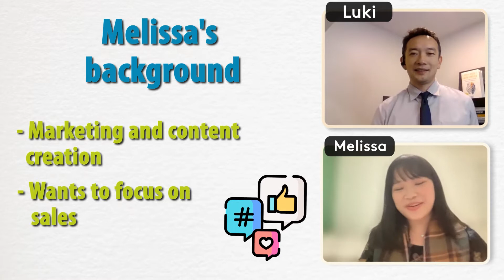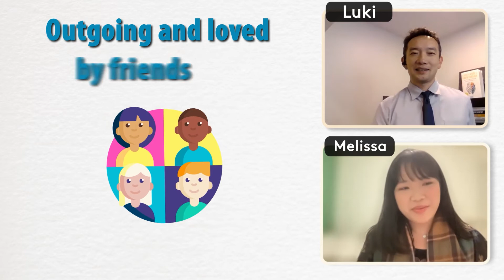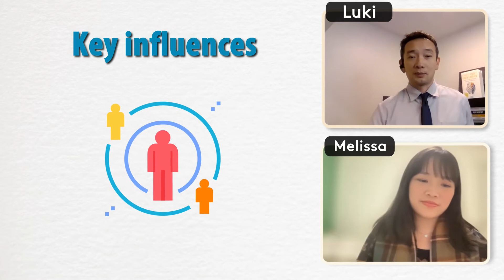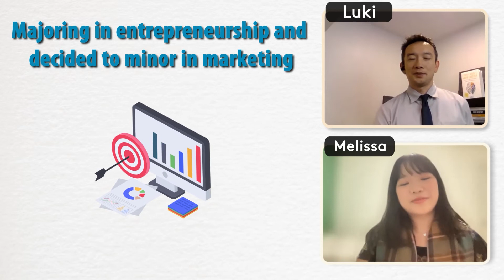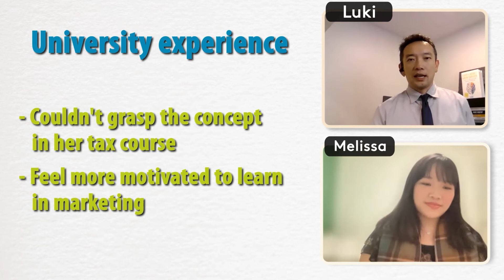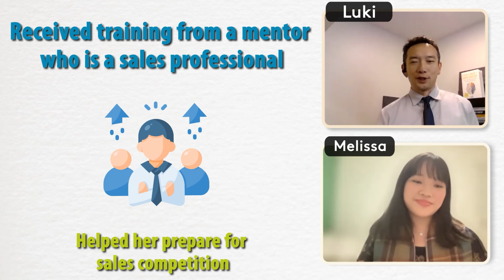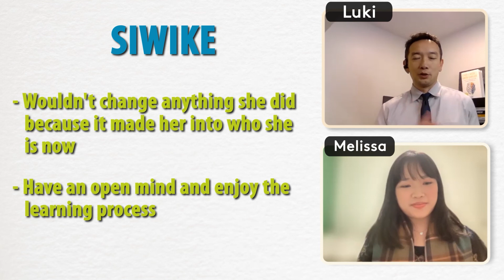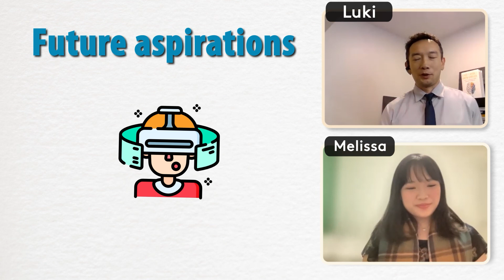Journey to Marketing & Sales: Melissa Trinh SIWIKE Podcast MT 001 Student Corner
In this episode, Melissa talks about her background, her experience as a kid, her journey to Canada, SIWIKE, etc.

TIMESTAMPS
00:21 Melissa's background
01:03 Melissa as a kid
02:32 Journey to Canada
04:23 Key influences
08:40 Recent learnings
10:33 Sales leadership program
11:23 SIWIKE
14:02 Future aspirations

for the theme music